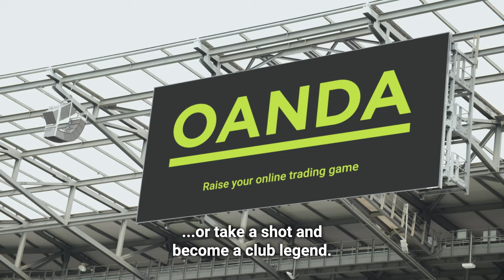Bradley Wright-Phillips x OANDA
On the soccer field and in trading, to achieve success, you need the ability to cut out all distractions.

🔗 Find out more about OANDA's partnership with the New York Red Bulls